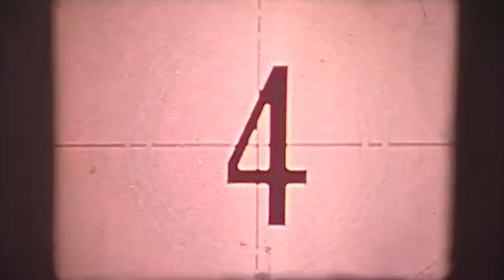Rusherking feat Oscu - Y si te tocas (Versión Acústica)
Versión Acústica para Y si te tocas por RusherKing